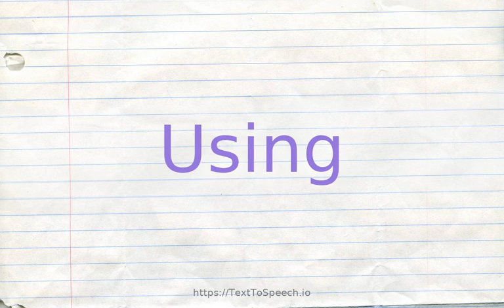How to pronounce using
Learn how to say Using in English correctly with TextToSpeech.io free pronunciation tutorials. American & British English pronunciation of male & female voices provided in videos. Check them out!

    Using definitions:
    (n): an act that exploits or victimizes someone (treats them unfairly); "capitalistic exploitation of the working class"; "paying Blacks less and charging them more is a form of victimization"